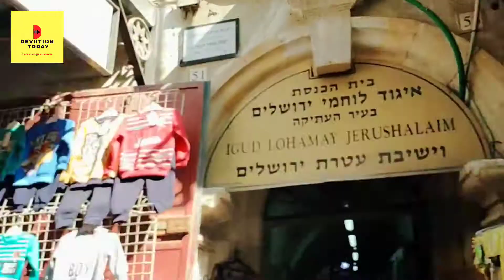Where is the Holy Land in Jerusalem l Come join us as we explore this magnificent land of the Bible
Experience the places where Jesus Christ lived and walked among his people, a great testimony to witness in a life time through a Holyland Tours to Israel and Jerusalem